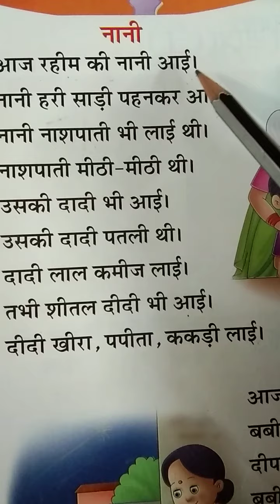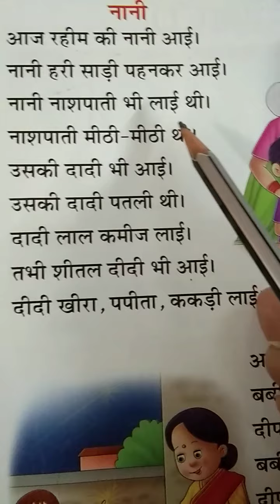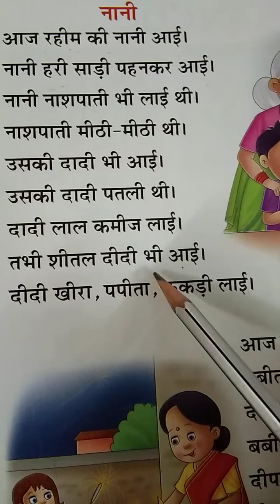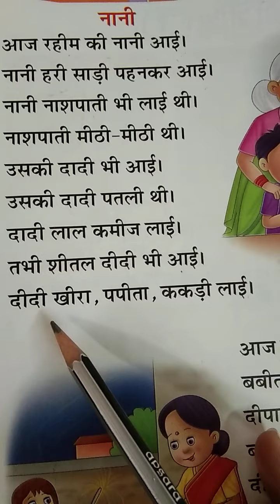Hindi video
Hindi